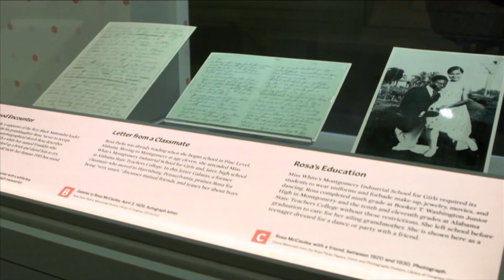MATA honoring life and legacy of Rosa Parks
On Thursday, Dec. 1, one seat on every MATA bus will be left open to recognize the 68th anniversary of Rosa Parks protest.